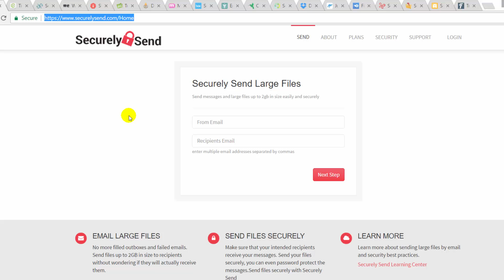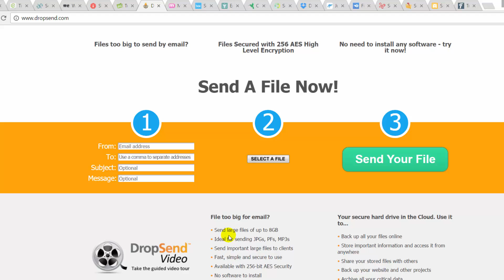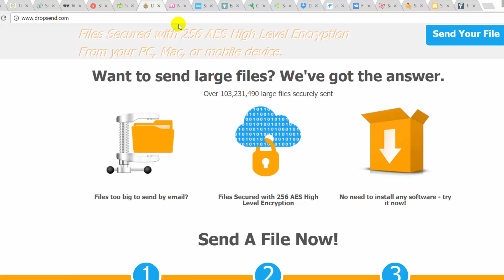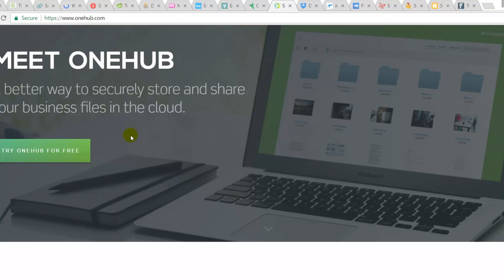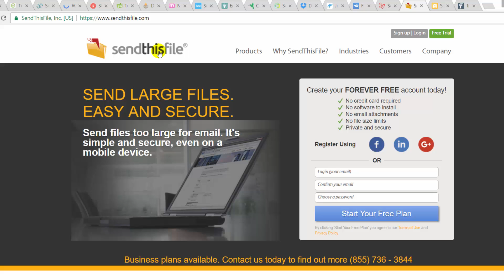20 Best File Sharing Websites To Share Large Files Online || Telugu Tech Tuts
20 Best File Sharing Websites To Share Large Files Online